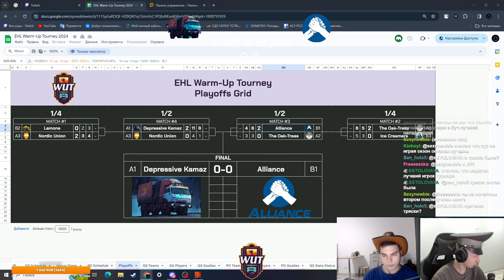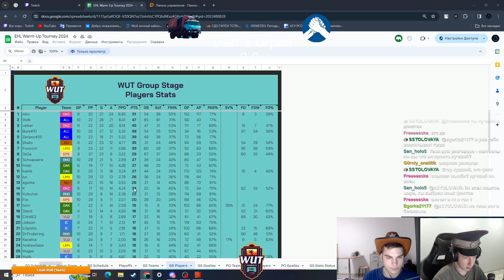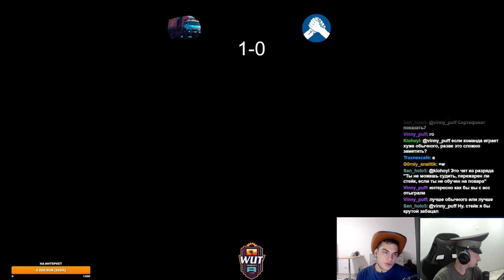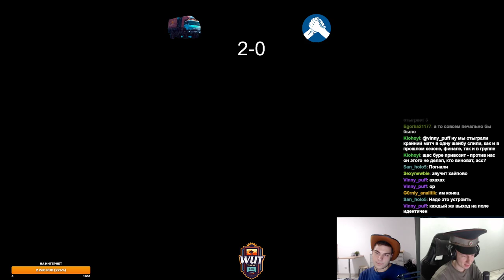EHL Warm-Up Tourney FINAL! Depressive Kamaz vs Alliance